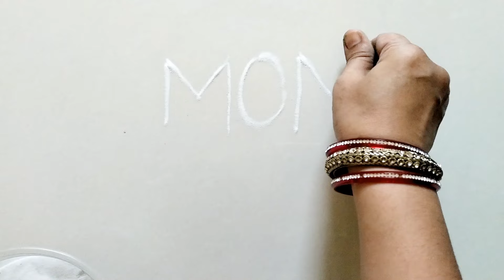mom पासून रांगोळी डिझाईन/ daily rangoli design/mom rangoli design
कधी तरी काढा अशी सोपी सुंदर रांगोळी | beautiful daily rangoli design | 2 ते 2 सोपी सुंदर रांगोळी

कधी तरी काढा अशी सोपी सुंदर रांगोळी | beautiful daily rangoli design

4 ते 4 सोपी सुंदर रांगोळी डिझाईन | easy traditional rangoli design | simple Rangoli design | रांगोळी

2 ते 3 सोपी सुंदर रांगोळी डिझाईन | easy traditional rangoli design | simple Rangoli design | रांगोळी

2 ते 2 सोपी सुंदर रांगोळी डिझाईन | easy traditional rangoli design | simple Rangoli design | रांगोळी

3 ते 3 सोपी रांगोळी डिझाईन | traditional rangoli design | simple Rangoli | Rangoli | रांगोळी